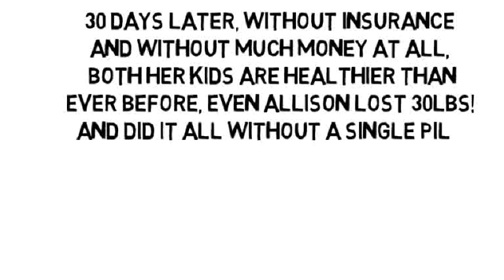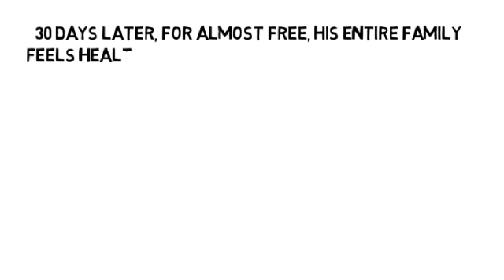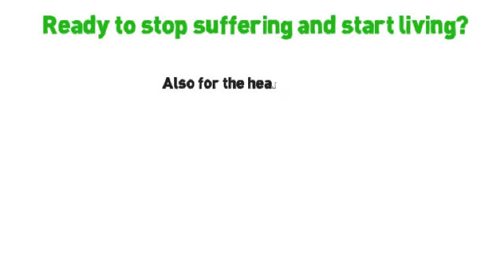Osteoporosis Powerpoint by NoMoreVitamins com